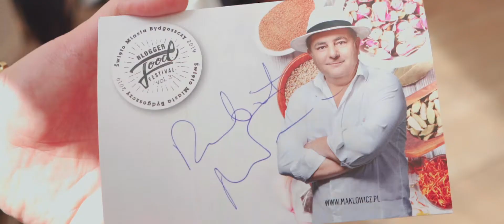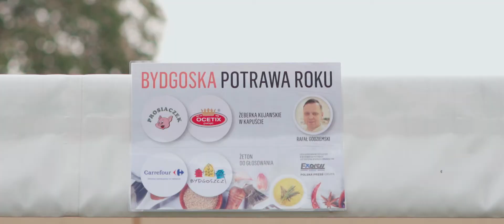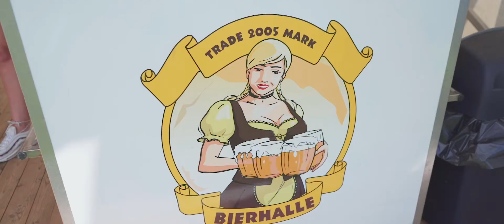Blogger Food Festival vol. 3 - videorelacja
Videorelacja z wydarzenia, które odbyło się 25 maja 2019 roku na Wyspie Młyńskiej w Bydgoszczy.